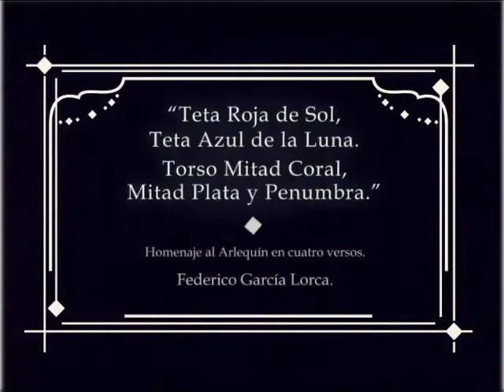TRAMPA VAGABUNDO una película de CÉSAR GARCÍA (trailer)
TRAMPA VAGABUNDO
Director: César García
Productor: Christian Hernández
Investigación, Fotografía y Edición: César García
Foto Fija: Isaac Ireta
Diseño Gráfico: Cristóbal Sánchez
Duración aproximada: 80minutos
Cuernavaca Morelos, México.
COLECTIVO MOVIMIENTO ©

Sinopsis: Largometraje Documental sobre la vida, obra y el Arte del Payaso Callejero y Profesional en Cuernavaca, Morelos.